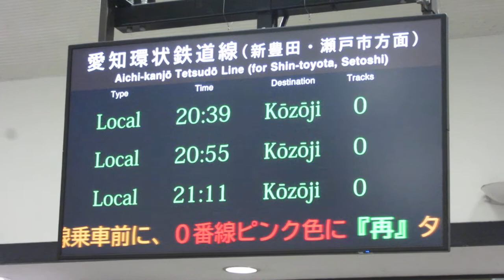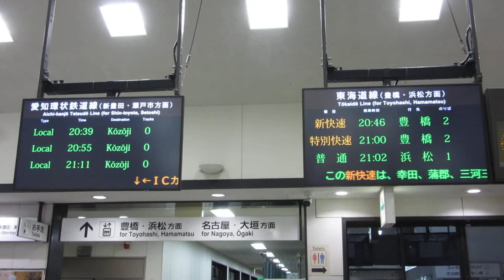JR東海 岡崎駅 改札口 LCD発車標(発車案内ディスプレイ)